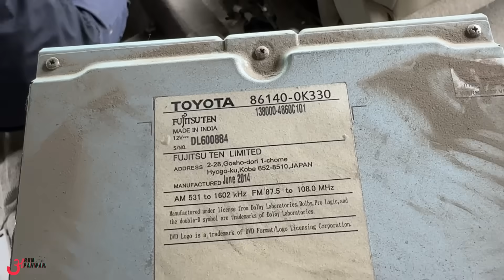पूरी Fortuner का Interior तहस नहस कर दिया 😤 अंदर से भी Post*mortum कर दिया 🙄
Watch in this video:

पूरी Fortuner का Interior तहस नहस कर दिया 😤 अंदर से भी Post*mortum कर दिया 🙄. Our Fortuner’s interior got completely dismantled, to make it ready for conversion into Legender.